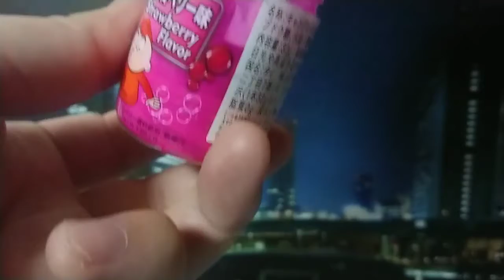AdultWorld 【ASMR】大人だって卒業出来ないんだよ///【大人の世界】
ねぇ、こんな所で…良いのかい？
もし誰かに見られたら、社会的地位を失う事になるよ？…でも、もう我慢出来ないから仕方ないね…///
オッスオラ勇者！今回は発掘したビッグベイビーポップがまだまだ２年位賞味期限あってびっくりしつぁからペロリストしておぎゃってみたお、大人だっておぎゃる時はあるらしいお？